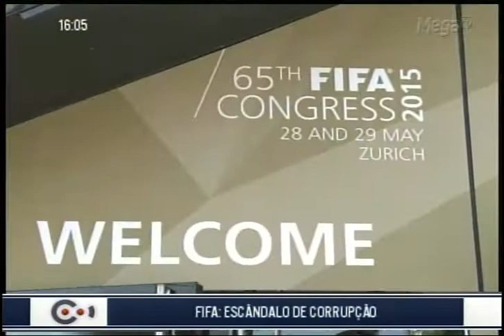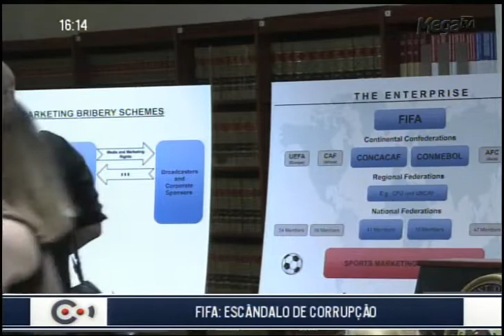Jornal Conectado - Corrupção FIFA (com Heni Ozi Cukier)